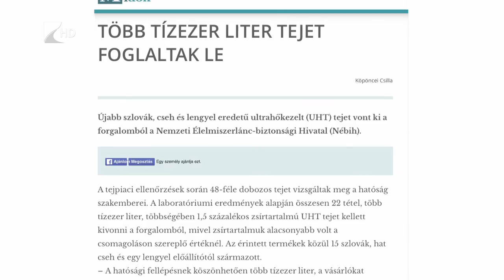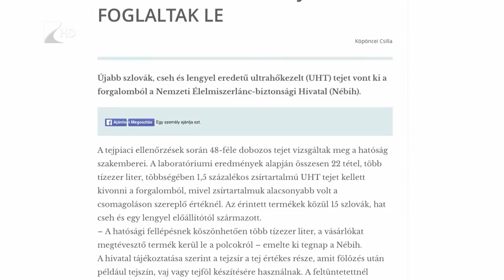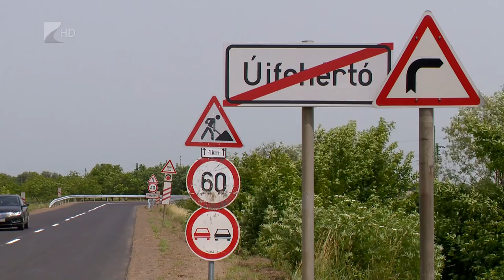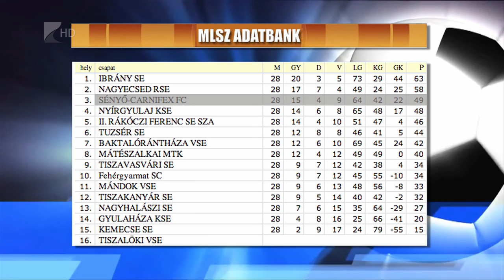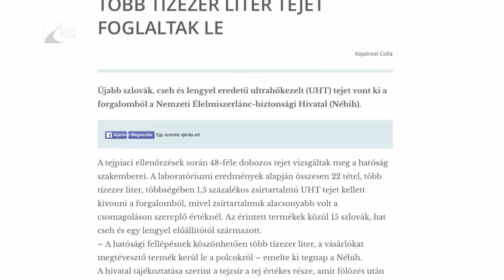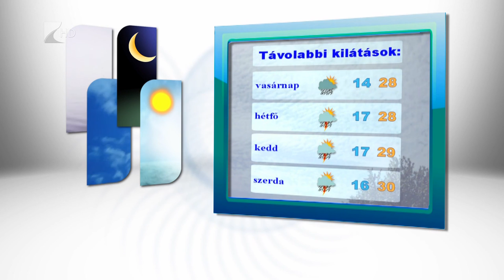Híradó 2016.06.17. - Kölcsey Tv